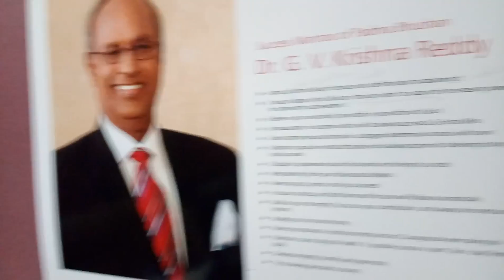To be great to pass the testing defeats failures. True greatness